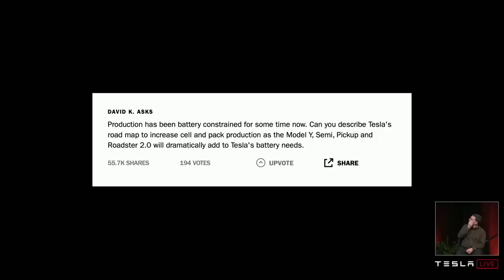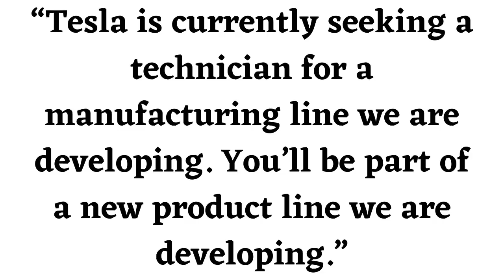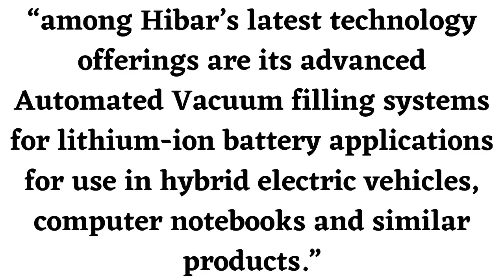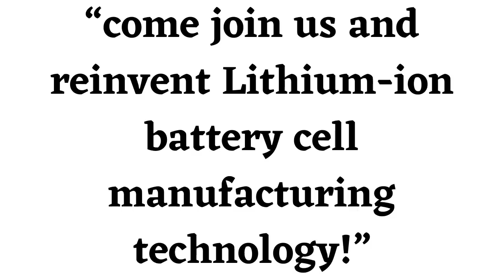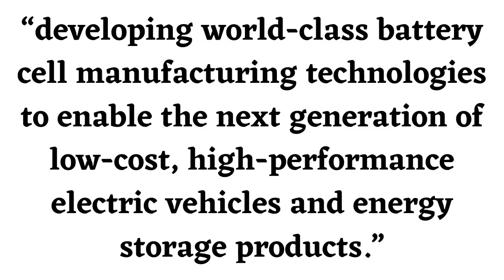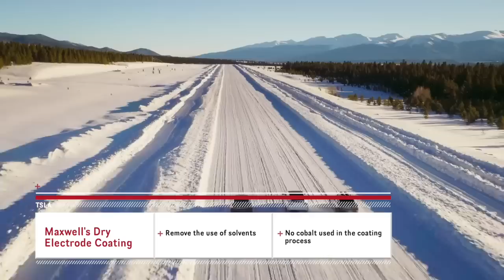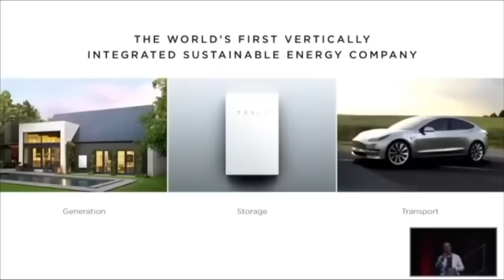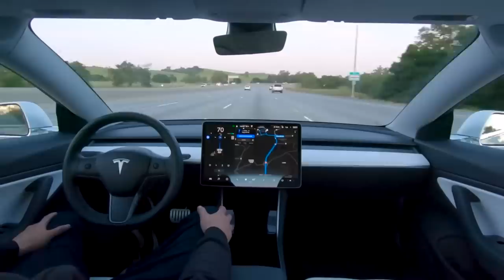Tesla's Secret Plan to Cut Off Panasonic - Tesla's Battery Revolution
Elon Musk has openly stated that Panasonic was dragging down Tesla's production capacity during the Model 3 ramp-up. With plenty of demand for the Cybertruck, Tesla needs a solution fast and Tesla's team knows this. Tesla's recent moves have been clearly displaying an ambition to produce Tesla made batteries. In this video, I discuss why I believe Tesla will cut off Panasonic and show you the evidence that backs up these claims.